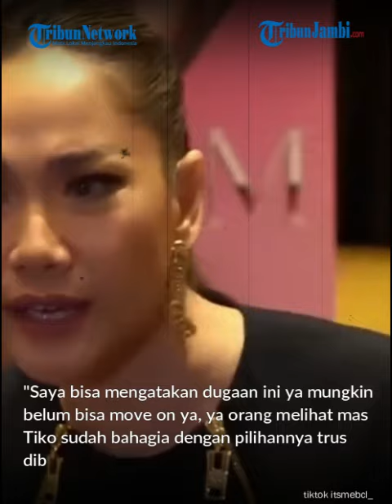Laporan Arina Terhadap Suami BCL Janggal Diduga Buntut Masalah Rumah Tangga yang Belum Selesai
Kuasa hukum Tiko Aryawardhana, Irfan Aghasar, menduga ada persoalan
rumah tangga yang belum usai buntutlaporan polisi Arina Winarto.